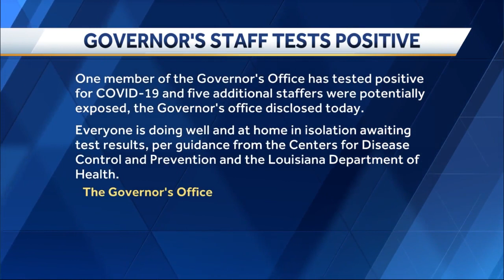Governor staffer tests positive for COVID-19